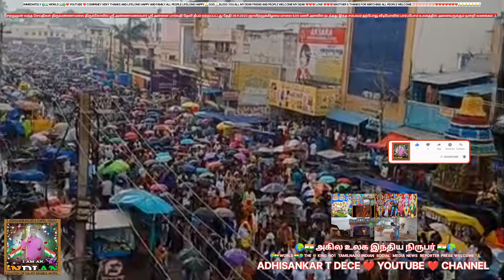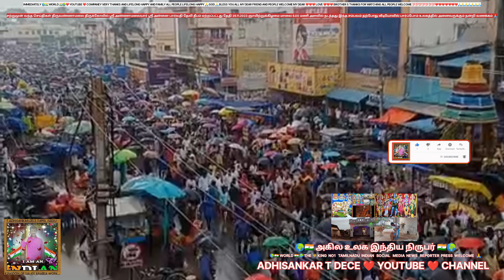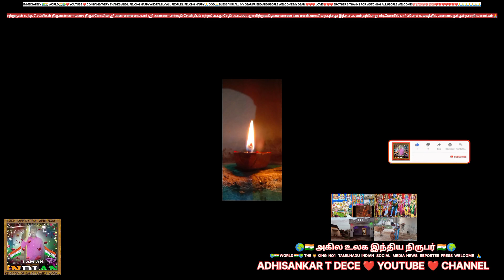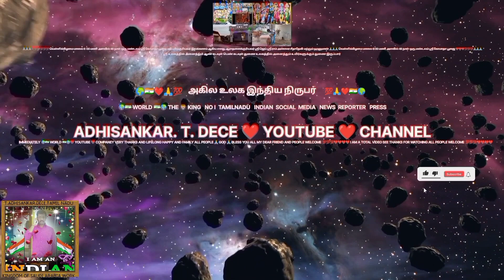திருவண்ணாமலை ஸ்ரீ அண்ணாமலையார் தீபம்